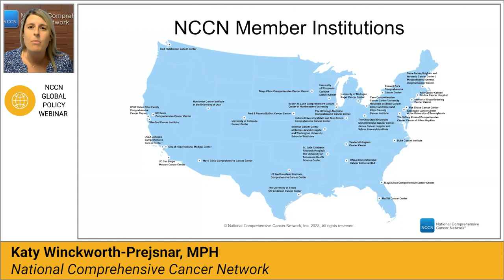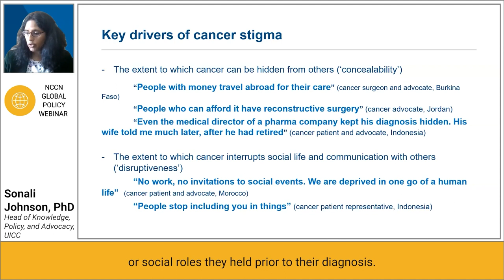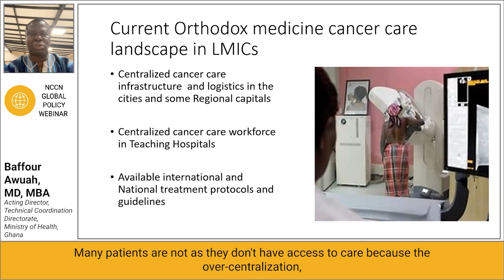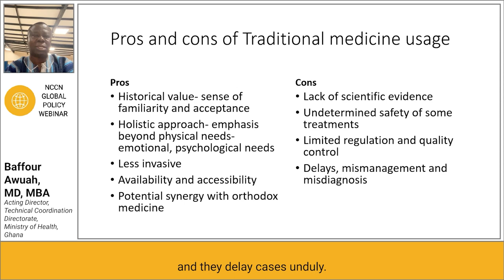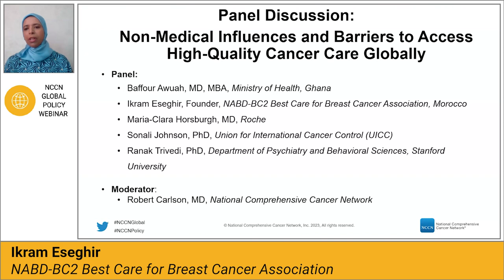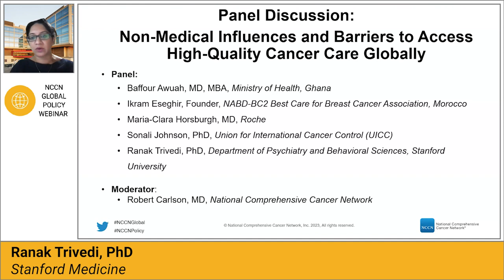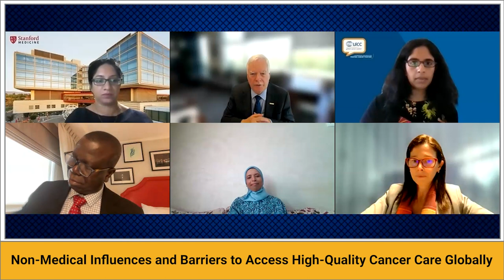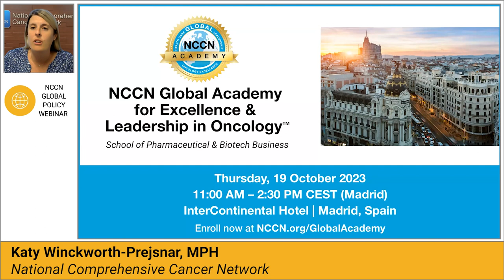Global Policy Webinar: Non-Medical Influences & Barriers to Access High-Quality Cancer Care Globally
NCCN 2023 Global Policy Webinar Series: Non-Medical Influences and Barriers to Access High-Quality Cancer Care Globally

This webinar focused on regional, ethnic, religious, and socioeconomic considerations when accessing cancer care, as well as cultural influences and stigma surrounding diagnosis and treatment of cancer. It also explored non-traditional cultural or community networks as part of cancer care.

The live webinar occurred September 19, 2023.

Program

00:00 Welcome
Katy Winckworth-Prejsnar, MPH
Senior Manager, Global Policy & Strategic Alliances
National Comprehensive Cancer Network

05:26 Cancer Stigma: Challenges for Ensuring Access to Cancer Care Globally
Sonali Johnson, PhD
Head of Knowledge, Policy, and Advocacy
Union for International Cancer Control (UICC)

31:16 Integrating Traditional Medicine into Cancer Care
Baffour Awuah, MD, MBA
Acting Director, Technical Coordination Directorate, Ministry of Health
Ghana

46:19 Panel Discussion
Moderated by Robert Carlson, MD
Chief Executive Officer (CEO)

Panelists:
Special Advisor to the Minister of Health
Ghana

Ikram Eseghir
Founder
NABD-BC2 Best Care for Breast Cancer Association

Maria-Clara Horsburgh, MD
Medical Affairs Catalyst and Disease Area Medical Director, Oncology
Roche

Ranak Trivedi, PhD
Assistant Professor, Department of Psychiatry and Behavioral Sciences
Stanford University

1:55:41 Closing
Katy Winckworth-Prejsnar, MPH

About NCCN:
The National Comprehensive Cancer Network® (NCCN®) is a not-for-profit alliance of leading cancer centers devoted to patient care, research, and education. NCCN is dedicated to improving and facilitating quality, effective, equitable, and accessible cancer care so all patients can live better lives. for more information.